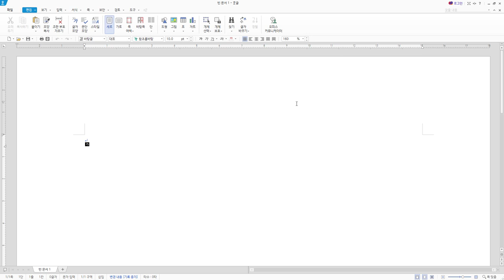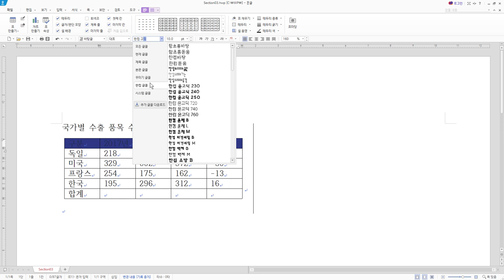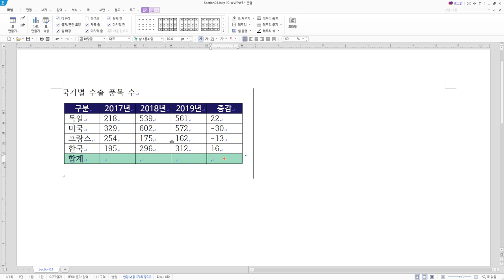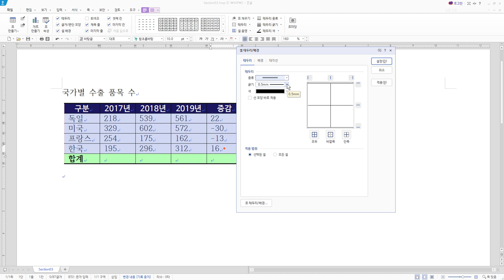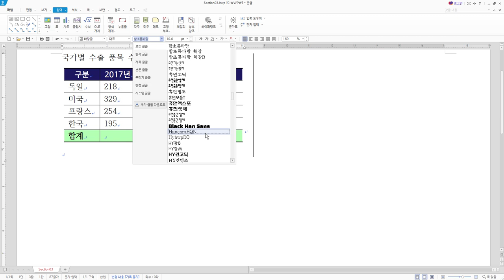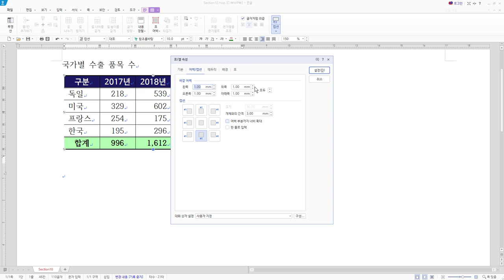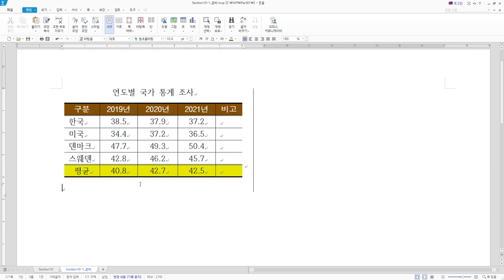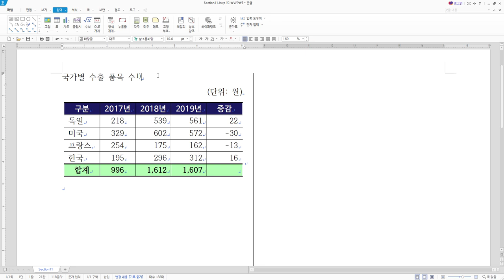[워드프로세서실기] 시험 유형 연습-표, 표의 정렬/계산/캡션, 각주